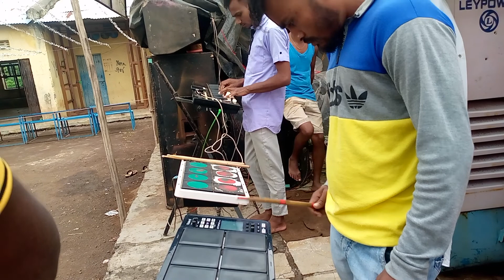yaha star band sisa garba tayari 8/10/2020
काठी garba 2022
spider music brand new timli song we

R1 band new song

R1 Band new timli song

R1 band new timli song 2022

R1 band dhing dhadak din

new gujrati garba 2022

new hindi garba

non stop garba 2022

garba timli 2022

garba new timli 2022

gujrati garba 2022

yaha star band sisa garba

yaha star garba

yaha star band garba song

yaha star band garba

Rocky Star band garba song

Rocky Star band garba song2022

mj star band garba song.

mj star band garba song2022

the Spider Band garba song

the Spider Band garba 2022

jay mataji band garba

jay mataji band garba2022

काठी गरबा

kathi garba